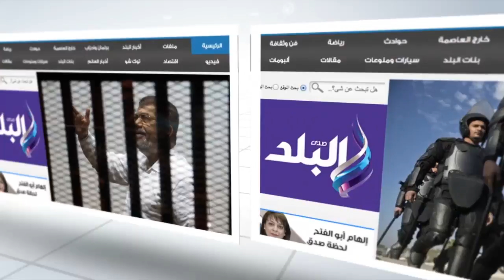صدى البلد | عبد الحفيظ : مجموعة الأهلى متوازنة.. ونسعى بكل قوة للفوز باللقب